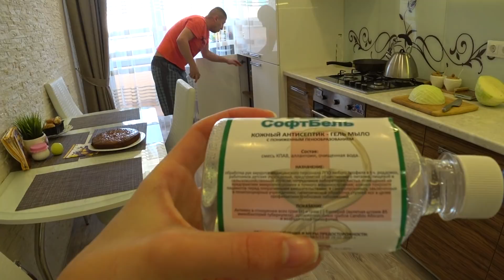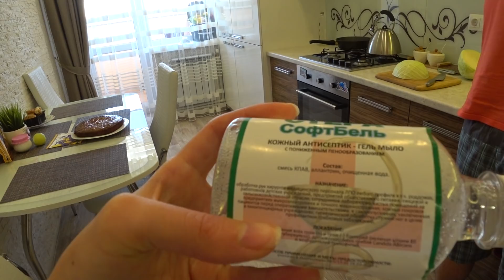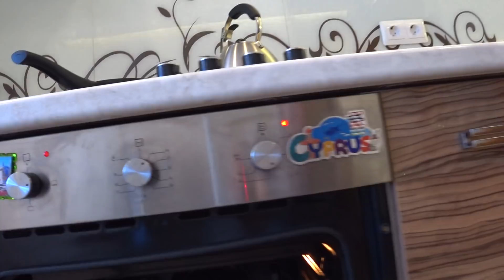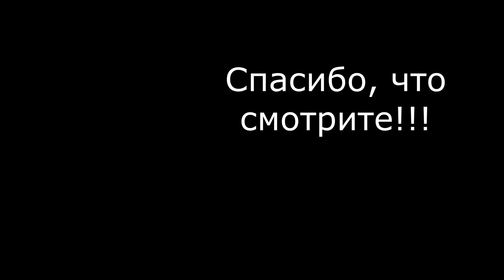Неудачный капучино/ Готовим манник и тушеную капусту/ Купила маски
В этом видео с утра решила приготовить капучино в домашних условиях. Но он у меня не удался. Вышли в ближайший магазин за продуктами. И о чудо! Я купила маски и дезинфицирующее средство для рук. Правда муж меня снова отчитал за эти покупки. Почему? Смотрите в видео. Готовим тушеную капусту и простейший манник.

Рецепт манника:

1ст. манной крупы залить 1 ст. кефира (если замените молоком, то вместо соды берём 2 ч.л. РАЗРЫХЛИТЕЛЯ!). Оставляем на 30 мин. для набухания манки. Затем добавляем туда ванильный сахар или ванилин, 50 г сливочного масла или маргарина или 2 ст.л. растительного масла, 1 ч.л. соды, 1 стакан муки.
В отдельной посуде взбиваем 1 ст. сахар и 2 яйца до пены.
В первую смесь добавляем яйца с сахаром постепенно и аккуратно мешаем. Можно получившееся тесто разделить на 2 части и в 1 часть добавить какао. Печь примерно 30-40 мин. при температуре 160-180 градусов. Смотрите по своей духовке. После того как испечется, вылить на манник 1 стакан молока холодного.
По желанию: какао, орехи; молоко или сироп для пропитки.